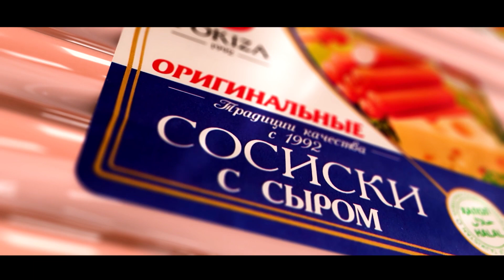Покиза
А этот ролик мы не просто сняли, но и попробовали на вкус! Увидели и убедились, теперь можем рекомендовать- «Покиза» истинный вкус колбасных изделий! 😎